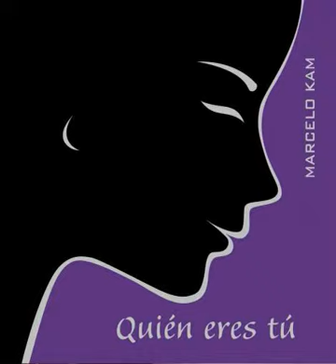ALMAS GEMELAS - Marcelo Kam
Almas gemelas. QUIEN ERES TU. Marcelo Kam